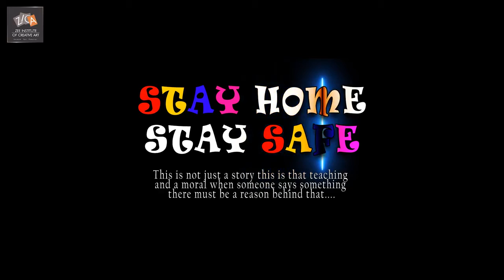"STAY HOME TO STAY SAFE" by Sagar Mohanty from ZICA Bubaneswar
Created for ZICA student's Short Film Competition during lock-down by maintaining social distancing.